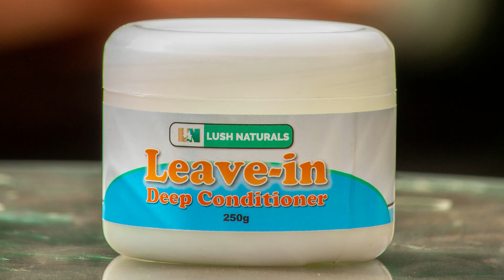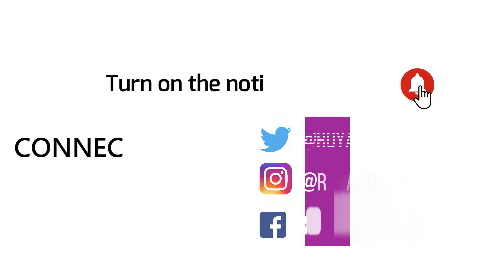Growing long hair: Hair care tips for girls | Skin care tips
100 skin care tips
why should you take care of your skin?